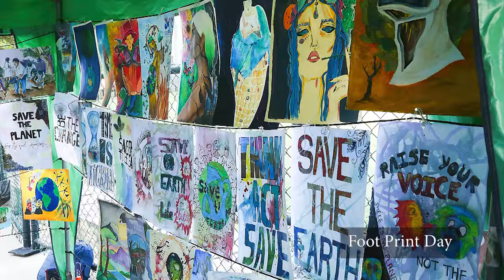International Academy of Fashion (IAF) - Documentary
Celebrating 24 years of success & commitment to the fashion industry. We are the only campus in the country to offer Fashion Design degree from Paris (MODART International), along with TVEC approved diploma programs. ✨

Your creative future starts here🎨🧵